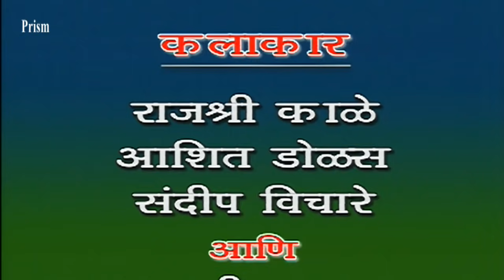Pati Sagle Uchapati - Marathi Comedy Natak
Writer: Suresh Jairam. Director: Vijay Patkar. Music: Uday Kamat.
Artist: Chetan Dalvi, Kuldip Pawar, Anjali Valsangkar, Aakansha       Vanmali, Kirti Gosawi, Rajshri Kale, Ashit Dolas, Sandeep Vichare.